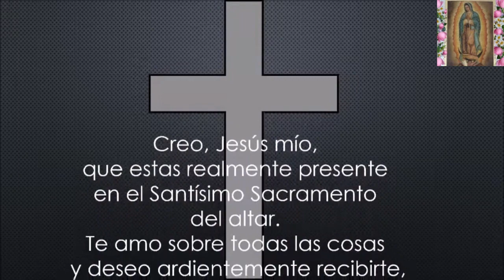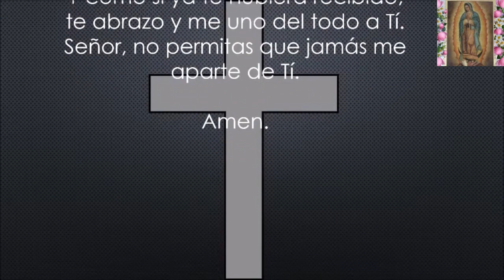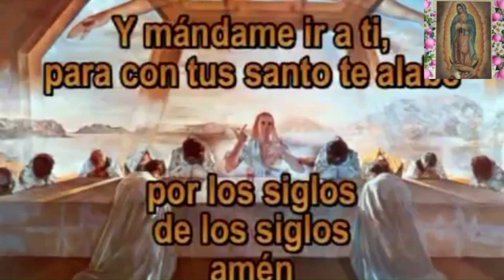Misa hoy Lunes 17 de Abril 2023.